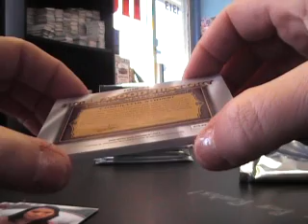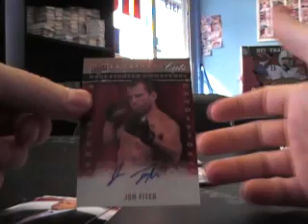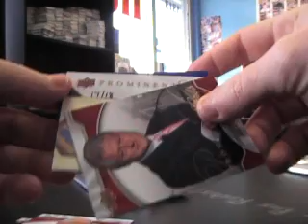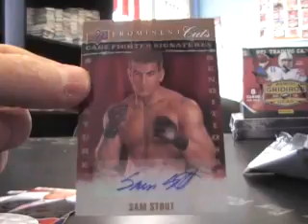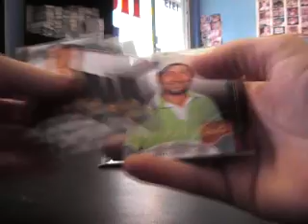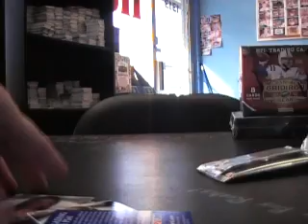April's 2009 Prominent Cuts 2 Box Break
Here is the break April. BRB with Ed's break. Thanks a lot, Chris J.